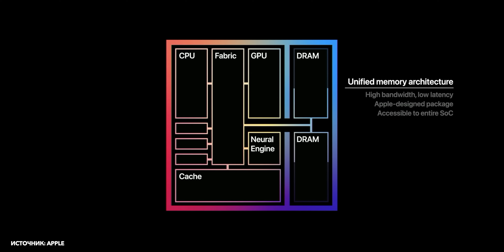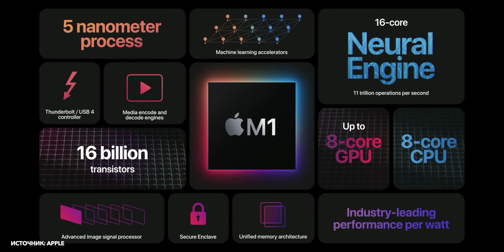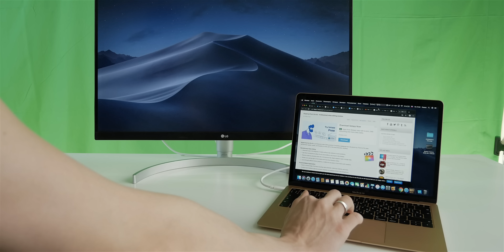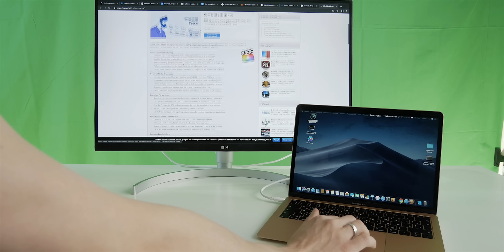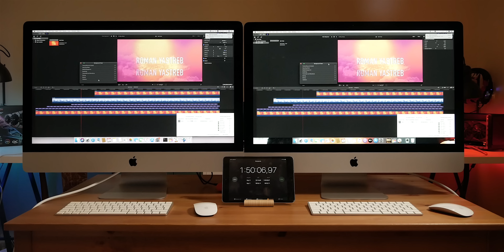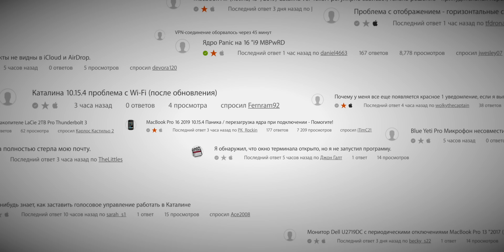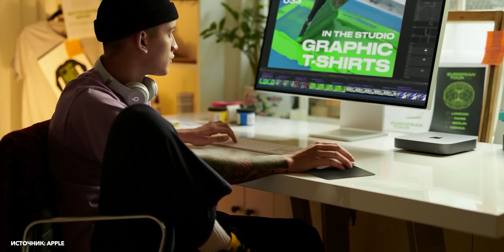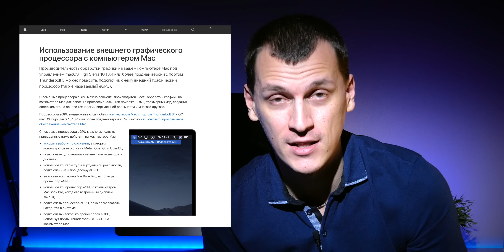🤯Срочно продавай MacBook на intel!🤣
Музыкальная композиция "ES_Ghar Thowr - Sight of Wonders" принадлежит и использована по лицензии для компании Scalelab.

💰Яндекс деньги
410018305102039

БОМБА ВИДЕО!
С Уважением к Вам и к Вашему выбору!
РОМАН ЯСТРЕБ!